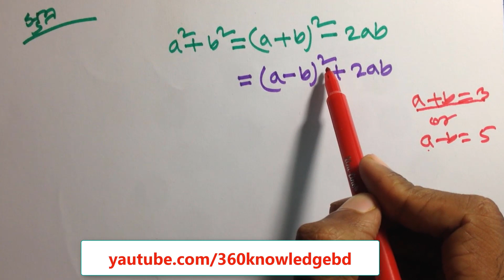মান নির্ণয় সূত্র আলোচনা পর্ব-০১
বিসিএস, শিক্ষক নিবন্ধন, প্রাইমারি শিক্ষক এবং ব্যাংকের নিয়োগ পরীক্ষা সহ  যে কোন ধরণের চাকরির পরীক্ষায় মান নির্ণয় থেকে সবথেকে বেশি প্রশ্ন আসে।
মান নির্ণয়ের অধ্যায় থেকে বিভিন্ন চাকরির পরীক্ষায় বেশি বার আসা  অঙ্কগুলোর সহজ  সমাধান করে  দেখানো হয়েছে। আপনি যদি সবগুলো পর্ব দেখেন তাহলে পরীক্ষায় মান নির্ণয়  থেকে যে কোন ধরণের  প্রশ্ন আসলে উত্তর দিতে পারবেন ইনশাআল্লাহ।

ভিডিওটি ভালো লাগলে লাইক কমেন্ট করে জানাবেন।